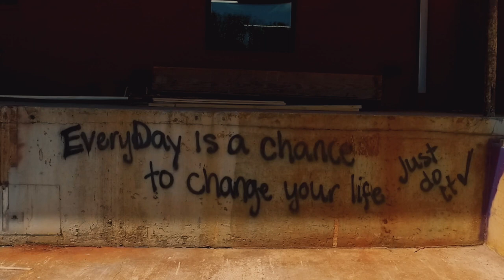HOW TO PLAY THE MAJESTIC THEATRE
We check out some new venues and a new taco joint before meeting up with some old friends and finding out how to book a show at The Majestic Theater.